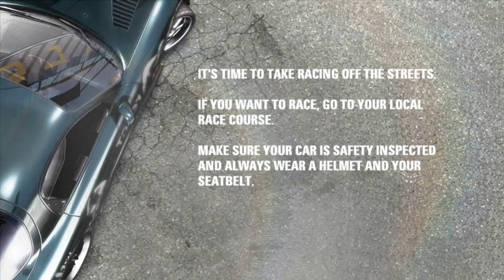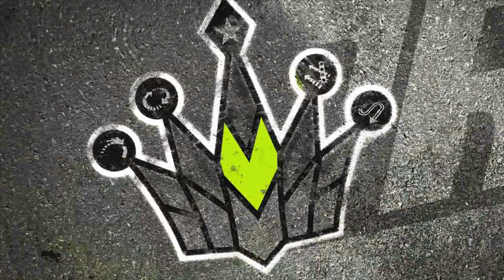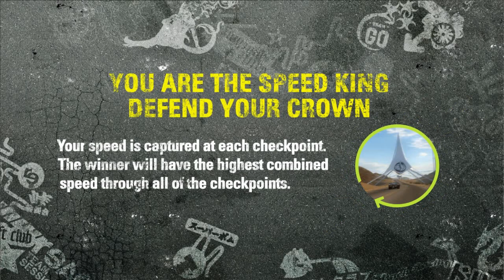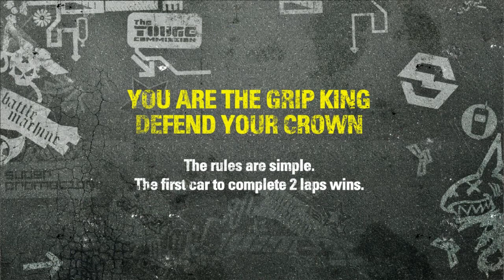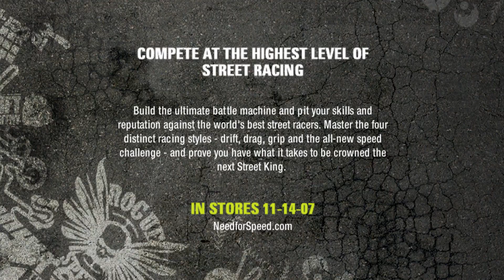NFS ProStreet DEMO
1. Speed Challenge - BMW M3 E92 (2:40)
2. Grip Race - Nissan GT-R (5:35)

More Need for Speed videos right here

✔ If you don't want to miss new videos click on the bell.